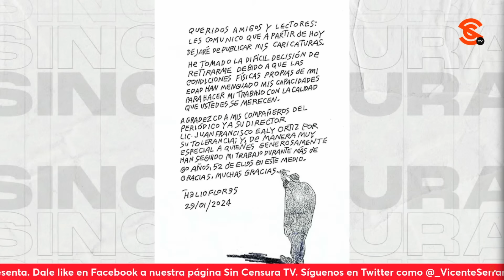UNA DECEPCIÓN, PANDILLA G0LPIST4 QUE CREE QUE PUEDE GANAR… MOLAY MAZA Y GTZ FALCÓN ANALIZAN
El historiador Molay Maza Ontiveros, y el escritor y especialista en Derecho Comunitario José Alfredo Gutiérrez Falcón coincidieron al señalar que los intentos de la derecha por triunfar el próximo 2 de junio nomás no cuajan ni cuajarán aunque sus representantes sigan empecinados en que será distinto. Condenan además esa campaña infame que ahora se traen en contra de Epigmenio Ibarra en la plataforma chayoteril y de choque Latinus y que han secundado Borolas y Lilly Téllez.